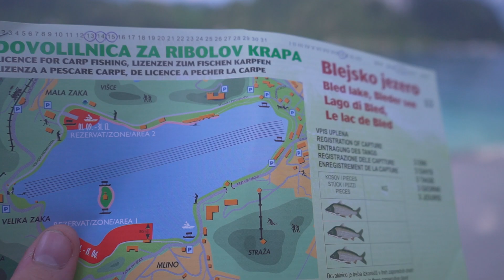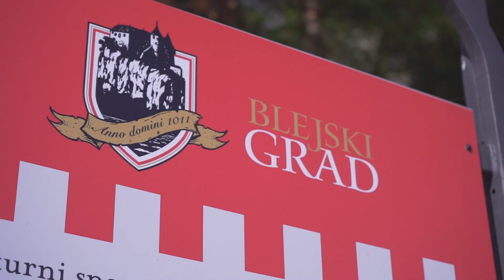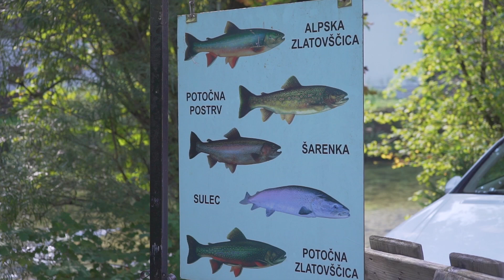Dovolená 2016 - Bled (Slovinsko)